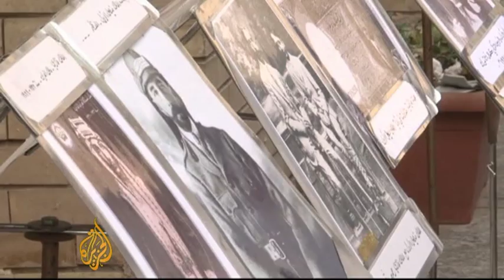Iraq's royal history under spotlight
More than 50 years since the revolution that removed Iraq's monarchy, many people are now learning more about the country's royal history.  The governor of Baghdad has even suggested that the government should apologise for the murder of the king and his family. As Iraqis are finally facing that part of their history, many flocking to an exhibition of royal memorabilia. Al Jazeera's Jane Arraf reports from Baghdad.